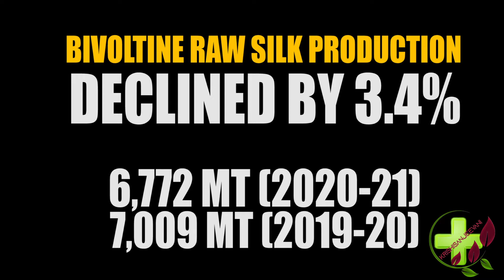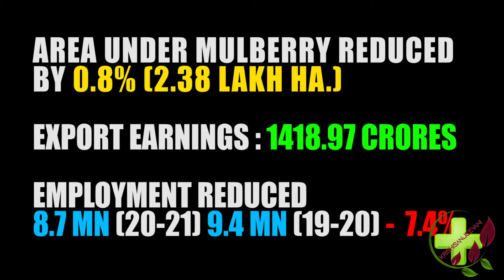SERICULTURE IN INDIA | STATISTICS AND POLICIES | 2020- 21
Silk is the most elegant textile in the world with unparalleled grandeur, natural sheen, and inherent affinity for dyes, high absorbance, light weight, soft touch and high durability and known as the “Queen of Textiles” the world over. On the other hand, it stands for livelihood opportunity for millions owing to high employment oriented, low capital intensive and remunerative nature of its production. The very nature of this industry with its rural based on-farm and off-farm activities and enormous employment generation potential has attracted the attention of the planners and policy makers to recognize the industry among one of the most appropriate avenues for socio-economic development of a largely agrarian economy like India.

Silk has been intermingled with the life and culture of the Indians. India has a rich and complex history in silk production and its silk trade which dates back to 15th century. Sericulture industry provides employment to approximately 8.7 million persons in rural and semi-urban areas in India. Of these, a sizeable number of workers belong to the economically weaker sections of society, including women. India’s traditional and culture bound domestic market and an amazing diversity of silk garments that reflect geographic specificity has helped the country to achieve a leading position in silk industry.

Silk production in India

India has the unique distinction of being the only country producing all the five known commercial silks, namely, mulberry, tropical tasar, oak tasar, eri and muga, of which muga with its golden yellow glitter is unique and prerogative of India.

Mulberry sericulture is mainly practised in five states namely, Karnataka, Andhra Pradesh, Assam and Bodoland, West Bengal, Jharkhand and Tamil Nadu are major silk producing states in the country. North East has the unique distinction of being the only region producing four varieties of silk viz., Mulberry, Oak Tasar, Muga and Eri. Overall NE region contributes 18% of India's total silk production.

India is the second largest producer of silk in the world. Among the four varieties of silk produced in 2020-21, Mulberry accounted for 70.72% (23,860 MT), Tasar 8.02% (2,705 MT), Eri 20.55% (6,935 MT) and Muga 0.71% (239 MT) of the total raw silk production of 33,739 MT (Provisional).

The silk production has been reduced in the country during 2020-21 due to the disruptions caused by the Covid-19 pandemic. The total raw silk production in the country during 2020-21 was 33,739 MT, which was 5.8% lesser than the production achieved during the previous year 2019-20 and registered around 86.5% of achievement against the annual silk production target for the year 2020-21. The bivoltine raw silk production declined by 3.4% to 6,772 MT during 2020-21 from 7,009 MT during 2019-20. Similarly, vanya silk, which includes Tasar, Eri and Muga silks, have reduced by 13.8%, 3.7% and 0.8%, respectively during 2020-21 over 2019-20. The area under mulberry has reduced by 0.8% in 2020-21 compared to previous year. (2.38 lakh ha.)

The export earnings during 2020-21 were Rs. 1418.97 crores
The estimated employment generation under sericulture in the country was 8.7 million persons during 2020-21 compared to 9.4 million persons in 2019-20, indicating a reduction of 7.4%.

The demand for superior quality bivoltine silk is increasing in India for domestic consumption as well as value added silk products for the export market. The Ministry of Textiles Government of India and Departments of Sericulture in various states provide technical and financial assistance for enhancing the bivoltine silk production.

Policy initiatives taken for the development of silk industry

Sericulture is the functional area under the Ministry of Textiles. Some of the recent policy initiatives taken by the Ministry to promote sericulture are as follows.

National Silk Policy 2020 :Sericulture is included as agriculture allied activity under RKVY. This enables the sericulturists to avail the benefits of the scheme for the entire sericulture activities up to reeling.

The CSB (Amendment) Act, Rules and Regulations have been notified by the Govt. of India to bring quality standards in silkworm seed production.

Forest Conservation Act has been amended to treat non mulberry sericulture as forest based activity enabling the farmers to undertake Vanya silkworm rearing in the natural host plantation in the forests.

Anti dumping duty on Chinese raw silk - The Director General of Antidumping & Allied Duties (DGAD), New Delhi has recommended imposition of antidumping duty on Chinese raw silk of 3A Grade & Below in the form of fixed duty of US$ 1.85 per Kg on the landed cost of imported raw silk vide notification

CDP-MGMREGA convergence guideline have been finalized and issued jointly by the MOT and MORD. These guidelines will help sericulture farmers to avail assistance from MGNREGA scheme.